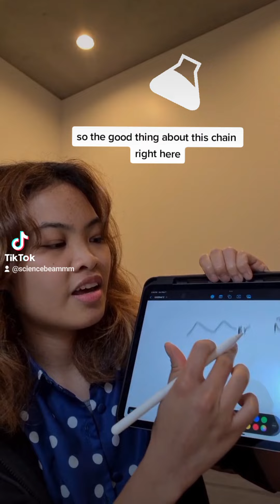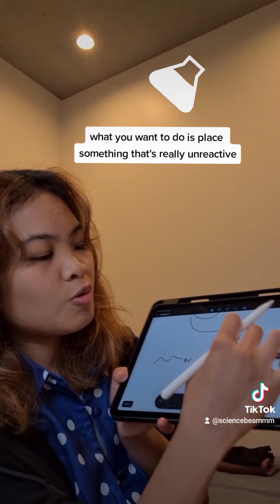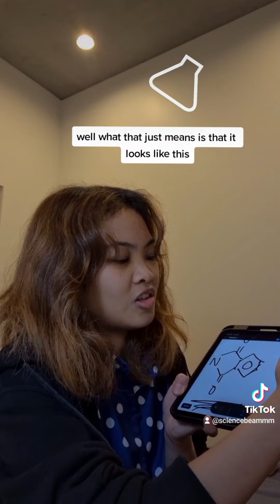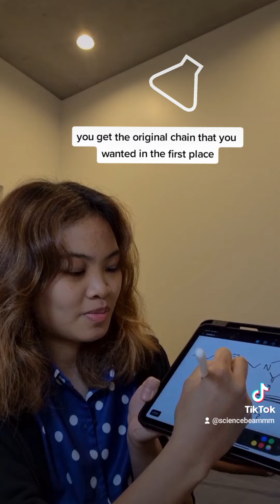protection in chemistry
protection is important in chemistry!!! ~among other things 😂

it's been a while since a short science vid 😂 aaaa thesis work be keeping me busy 😳